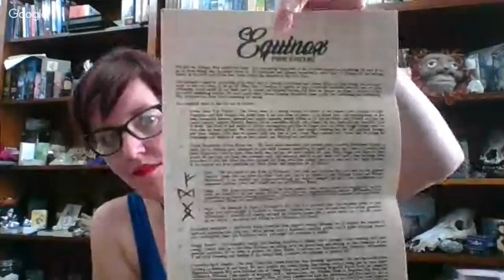LIVE Moonbox Unboxing! September Moonbox :-)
Hey there Badass Witches, Cardslingers, Mystics and Creative Souls,

This is what I have for you today! I have decided to do a live unboxing of my September Moonbox. Chime in, ask questions about this Moonbox and other previous Moonboxes

MOONBOX LINKS

LET ME ROCK YOUR WORLD!

WORK WITH ME: Avalon Cameron

BE as BOLD as you are BLESSED! xoxoxo